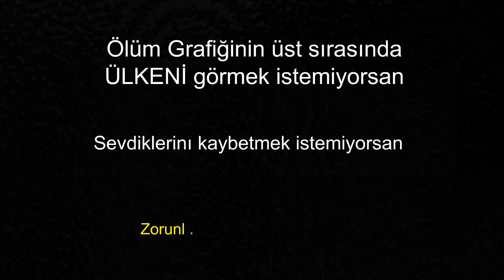Evde Kal Türkiye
Corona belasından kurtulmak için herkes üzerine düşeni yapmalı. Bu bilinçle bende  böyle bir çalışma hazırladım.
Mümkünse yayalım arkadaşlar.
Belki bir hayat kurtarırsınız.